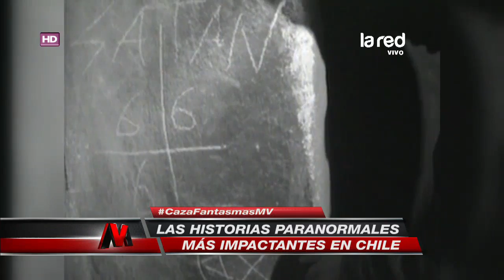Mentiras Verdaderas - Freddy Alexis - Martes 23 de Mayo 2017